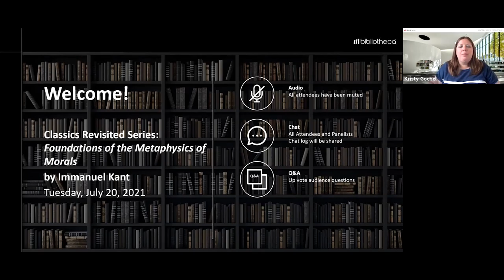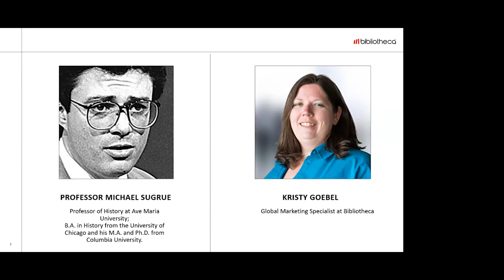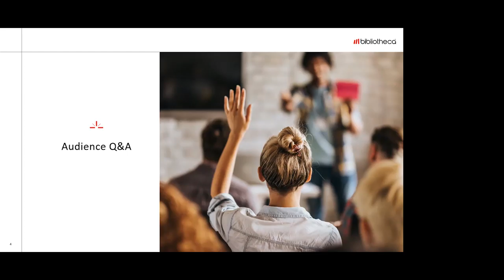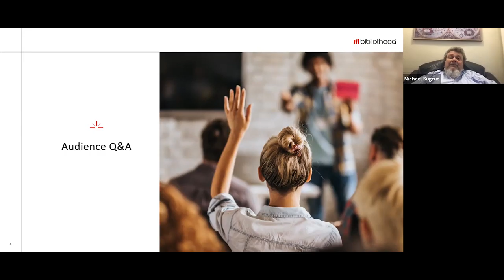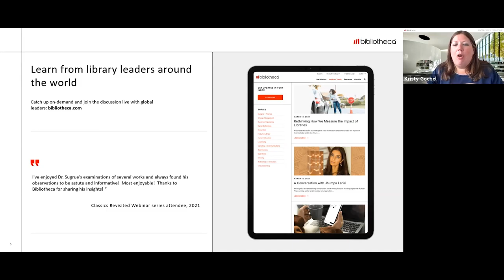Classics Revisited Webinar Series: Foundations of the Metaphysics of Morals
Foundations of the Metaphysics of Morals is a philosophical marvel by Immanuel Kant, and it is the next classic in the Classics Revisited series. Kant outlines foundations of ethics, the guiding principles of moral theory, and asserting that they equal rational choice. His arguments separate himself from other moral philosophers with his unique thoughts about “moral rightness.” Although this book was published in 1785, it puts forth a view on moral philosophy that is still valid and worth exploring in modern day. Professor Michael Sugrue, Ph. D., will discuss Immanuel Kant’s ideas and their implications for the human experience. A live Q&A took place at the conclusion of the lecture.